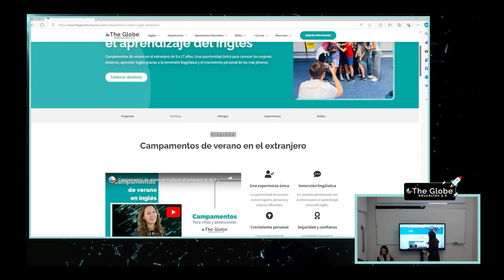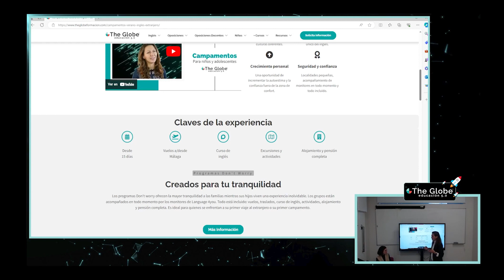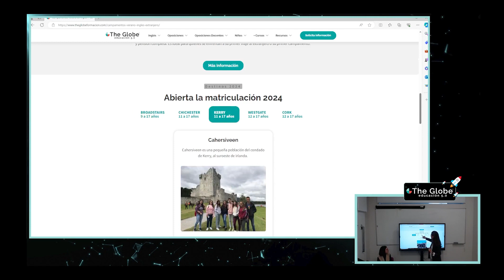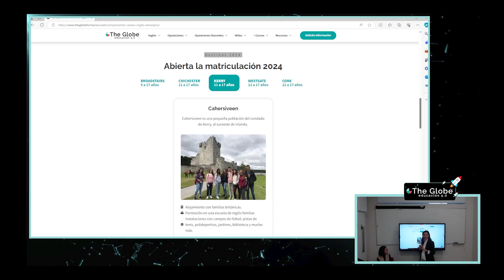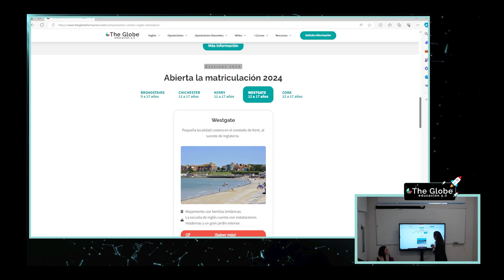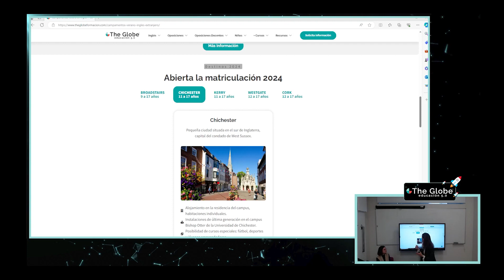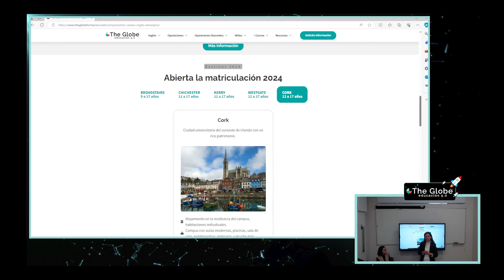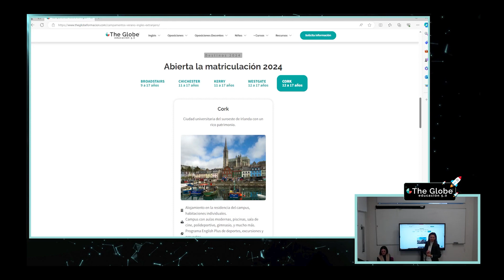☀️ Campamentos de verano en el extranjero 2024 [SESIÓN INFORMATIVA] | The Globe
👉 En esta sesión informativa te contamos todo sobre los Campamentos de verano en el extranjero 2024 y los destinos disponibles. Son una oportunidad única para conocer los mejores destinos, aprender inglés gracias a la inmersión lingüística y el crecimiento personal de los más jóvenes.